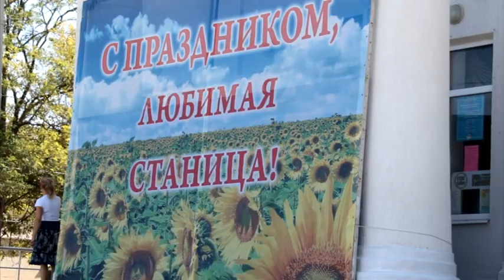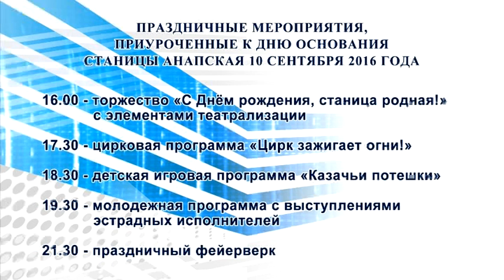Новости "Анапа Регион" от 08 сентября 2016 года